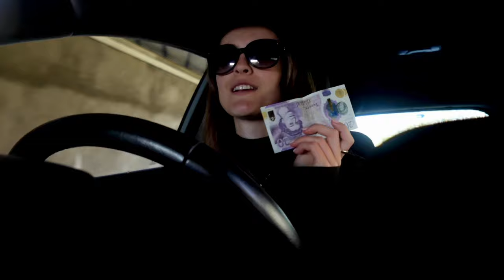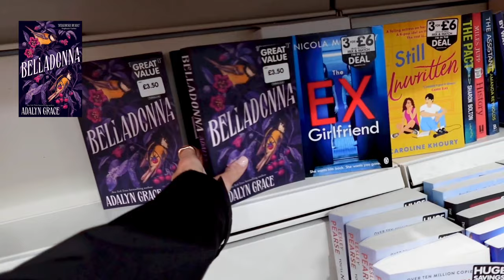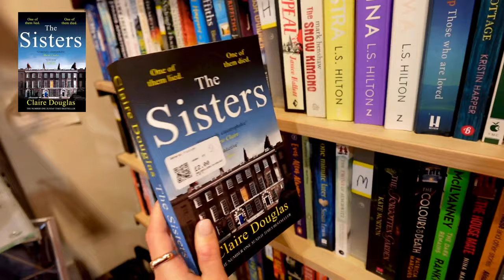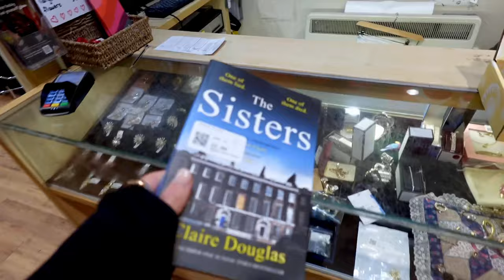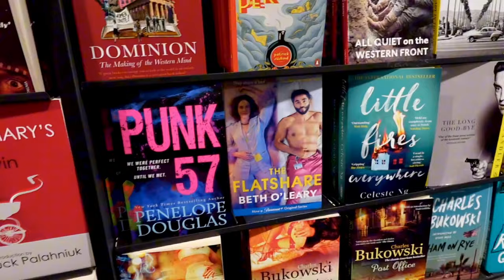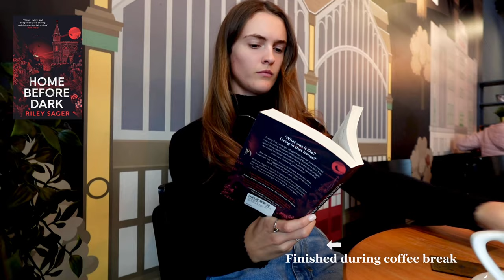Book shopping challenge (Waterstones, The Works & more) 📚 ☕ | booktube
The BEST day book shopping. If you're a fan of bargain books and awful singing, this one's for you 📚

Timestamps:
00:06 Introduction
00:53 Updates
01:39 The Challenge
02:15 The Works
03:15 Charity shops
04:07 WHSmith
05:09 HMV (I know...)
05:27 Waterstones
06:08 Coffee time!
06:22 Purchases and synopsis
07:22 Outro